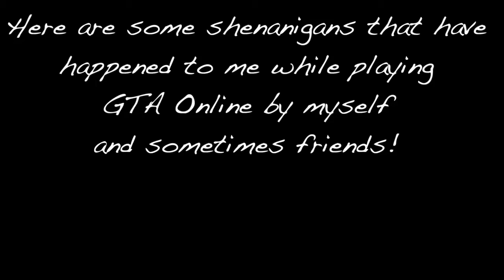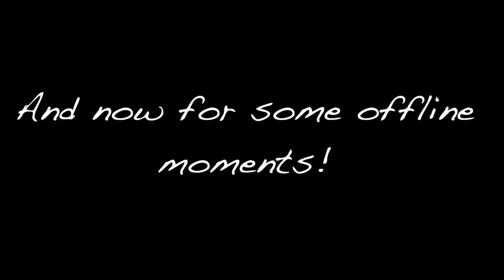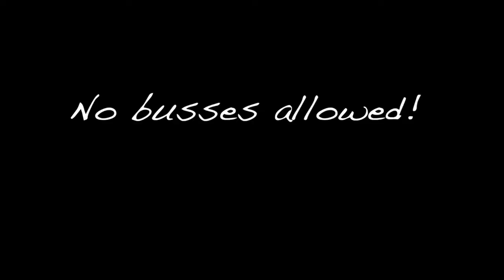GTA Online fun EPIC moments!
Just a few fun things that have happened to me in GTA Online as well as GTA V